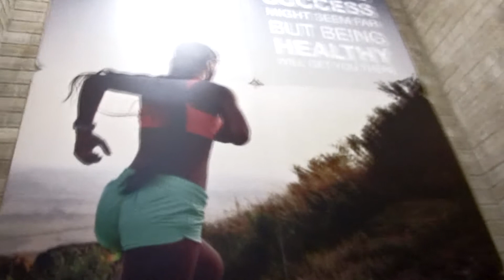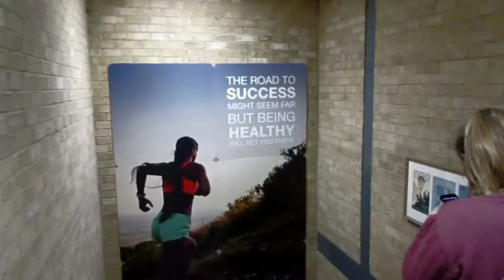Leg Day - Becoming Quadzilla | How to put on SBD Knee Sleeves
My Leg Day routine with edit featuring Rob, Simon & Sophie. If you want your legs to grow you gotta hit em hard and you gotta hit them often. This routine has helped me go from chicken legs to slightly less chicken legs. Still team no calves though.

SOCIAL MEDIA